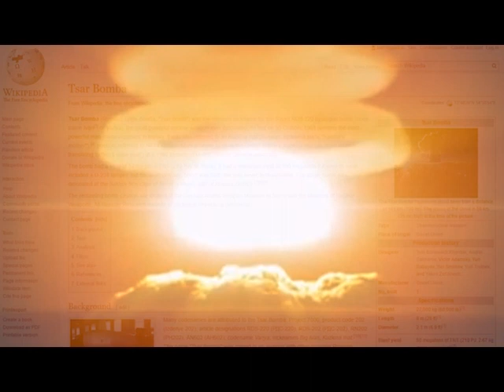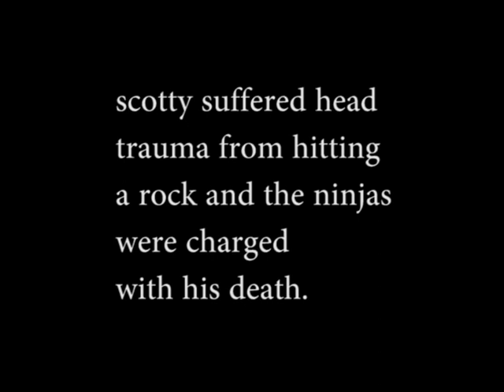Scotty Tweedie's Legacy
this is a documentary about the last moments of legendary assassin and soldier scotty tweedie. it chronicles his last moments from his final prank to his glorious and literal downfall.
(NOTE: the controversial humor in this video are not meant to be taken seriously, its just a joke)

source --- prank patrol (ABC 3)